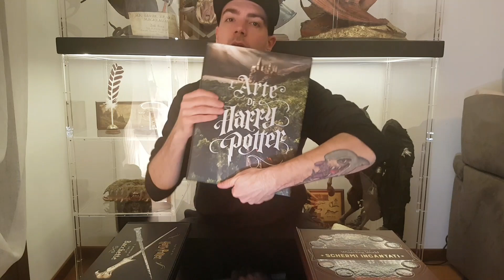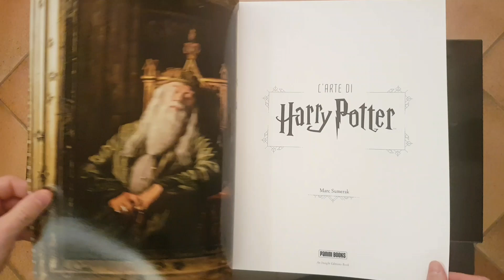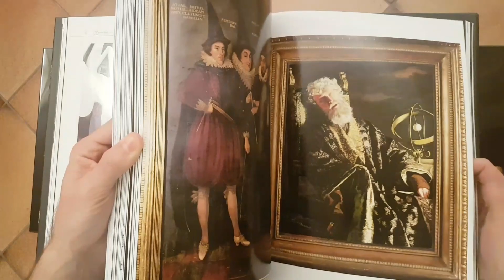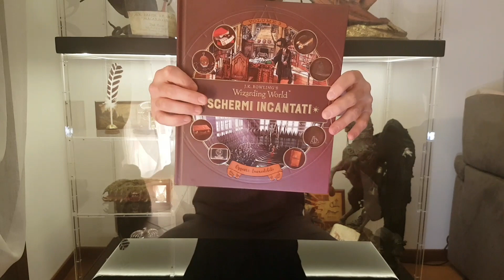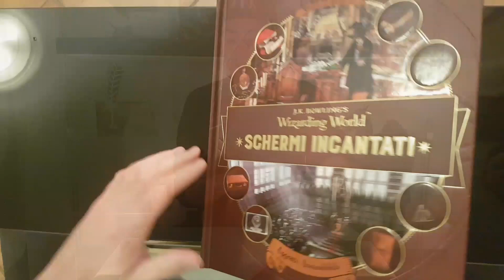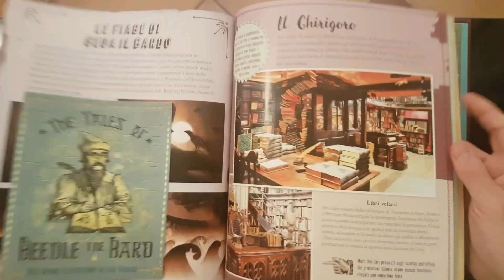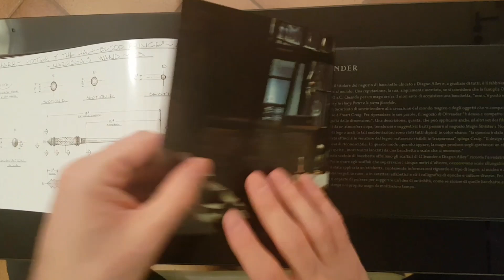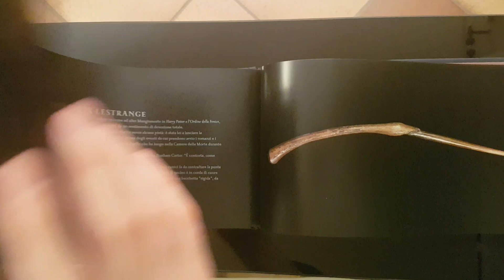L'arte di Harry Potter e le ultime uscite Panini Comics dal mondo della Rowling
Si torna nel mondo di Harry Potter, e lo si fa in grande stile!
Vi mostriamo i 3 ultimi volumi fatti uscire dalla Panini Comics sul nostro maghetto preferito:
-L'arte di Harry Potter.
-Schermi Incantati Vol 3: Oggetti Incredibili.
-Il Manuale delle Bacchette.
E con il Natale alle porte è meglio non farseli sfuggire!

Ebay del negozio "Il Mondo Virtuale" di Valdagno e Schio:

Se vuoi sostenere il canale ed aiutarci con una piccola donazione potete farlo tramite questo